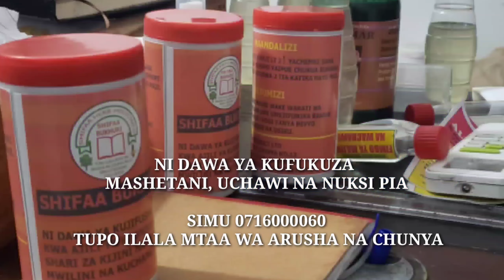Ndoto ya leso (1) @mtavassy tv